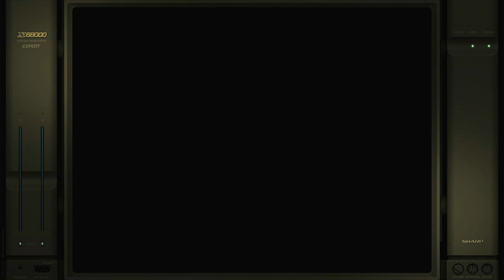Gradius 2 Gofer No Yabou Sharp X68000 Emulated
Gradius 2 Gofer No Yabou
Normal-Auto Off (Default)
Sharp X68000 | Emulated